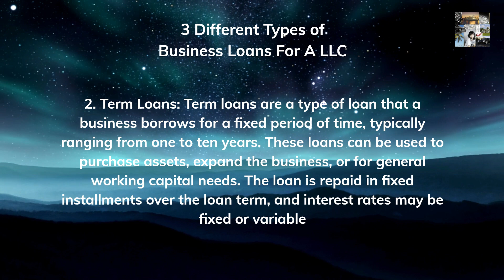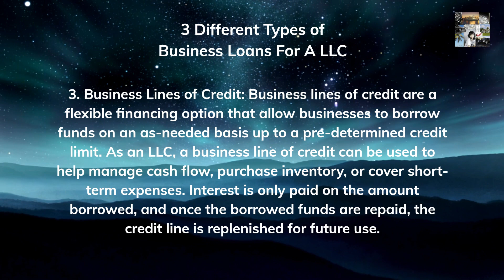3 Different Types of Business Loans For A LLC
In this video we learn the 3 Different Types of Business Loans For A LLC, Are you looking for the best business loan for your LLC? Three different types of loans are available for businesses, each with its advantages and disadvantages. In this video, we'll explore the three main types of loans for LLCs: short-term loans, lines of credit, and term loans. We'll also discuss the pros and cons of each loan type, so you can make the best decision for your business. Discover the best loan option for your LLC and learn how to take advantage of the benefits that can come with each loan type.

LEGAL:
Any links you might click could be an affiliate link in this description so you can assume that I might get a commission if you make any purchases through these links.